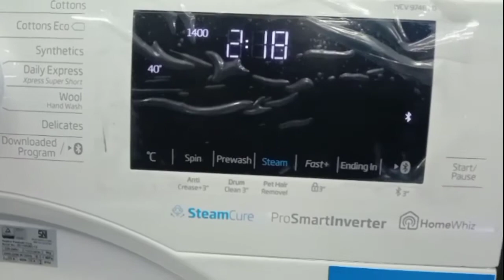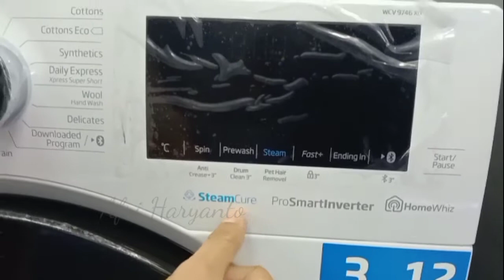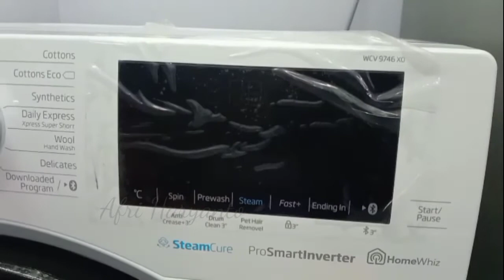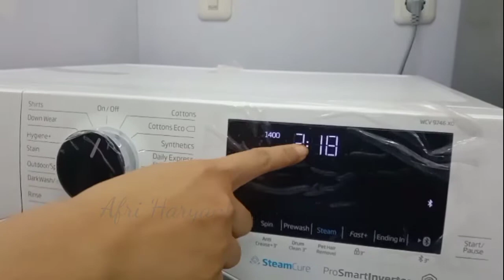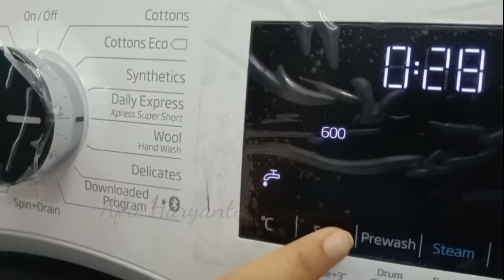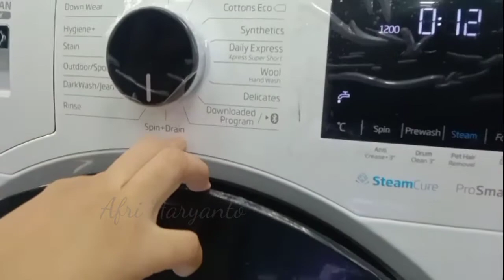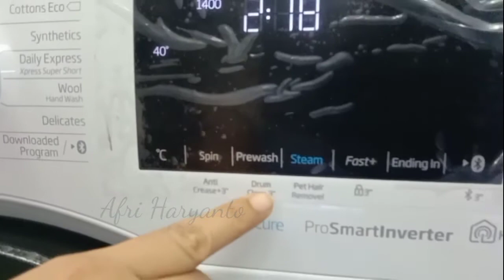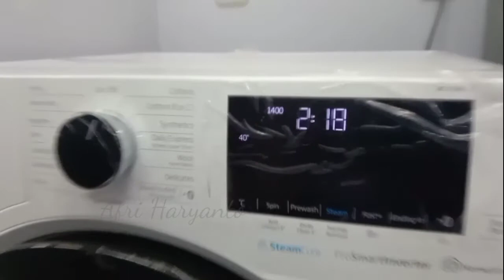Review Mesin Cuci WCV 9746 XO, BEKO, Touchscreen, Nyucinya Bisa Pake Bluetooth?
Hallo..

selamat Pagi, selamat siang, selamat sore dan selamat malam.
Mesin cuci BEKO WCV9746XO

Hadir dengan banyak program pilihan,  bisa cuci 18 menit, cuci uap, bisa program dengan Bluetooth, sudah inverter dan lain sebagainya...

silahkan disimak videonya, dan tuliskan pertanyaan di kolom komentar yak jika ada pertanyaan 👌

info Sales Toko Harapan Baru Depok
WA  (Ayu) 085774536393